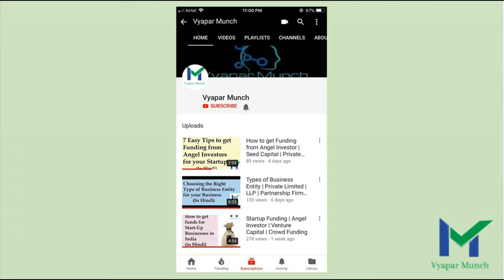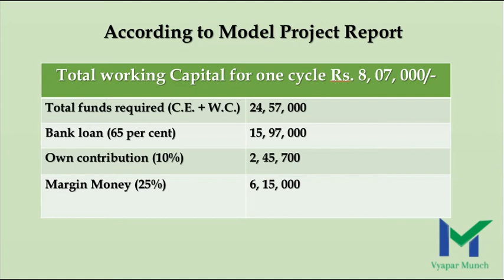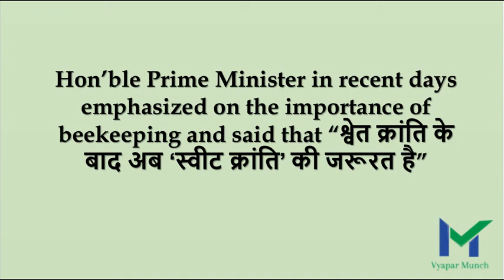How to start Honey Business | सरकार की सपोर्ट से शुरू करे हनी बिज़नेस और कमाये 14 लाख सालाना